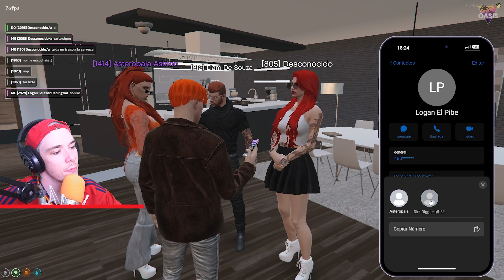Seré las estrella de la cuidad •Logan Salazar• 08 T3 GTA V RP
server : HoodStar Community
Canal :
Canal para hablar de el rol sin Toxicidad Comenten 😁 y 👍  LIKE